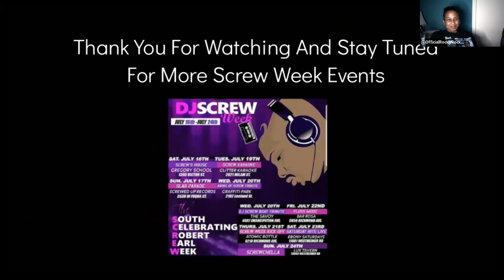Screw Week: Future of Indie Music Panel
1. Intro Rocky Rockett
2. Health & Hip-Hop - A Conversation With Hip-Hop Legends
3. DJ 4500 Speaks About DJ Screw And His Influence
4. Indie Artist Checklist (How to Secure Control Over Your Music)